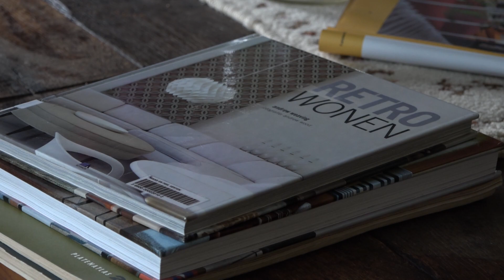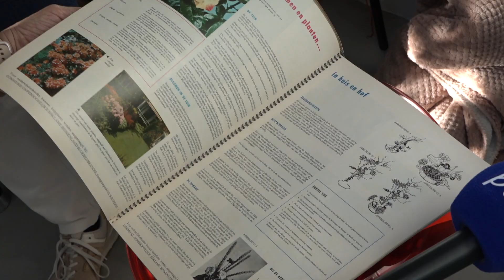Dwars Door Limburg: de Vintage Woonmaand